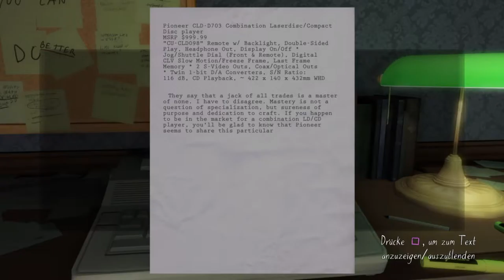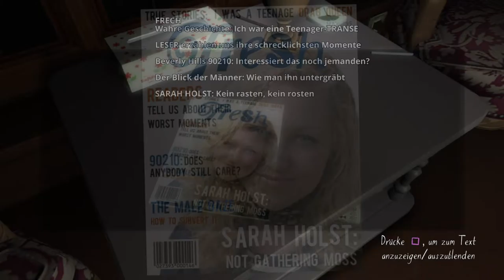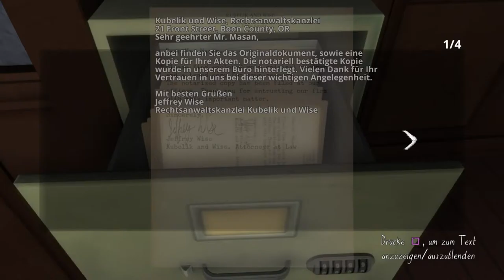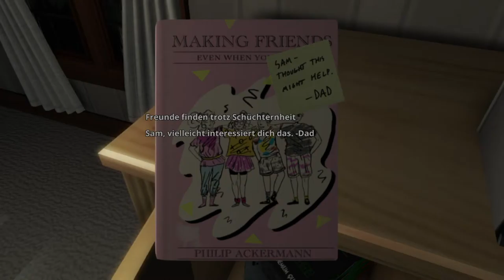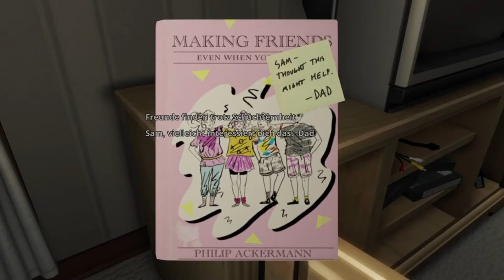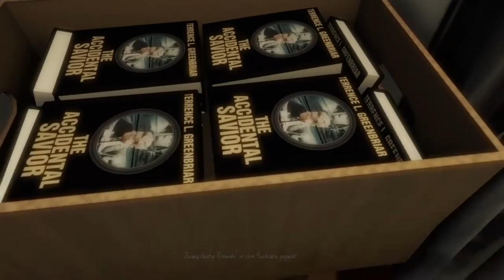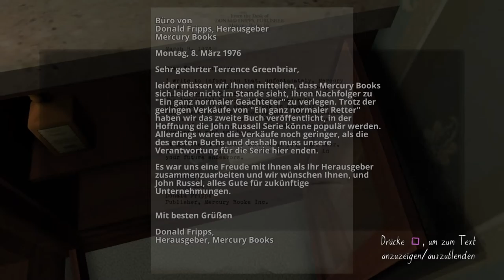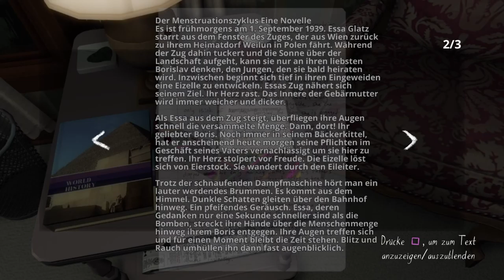Let’s Play Gone Home PS4 Gameplay#2 Der Fortpflanzungsapparat